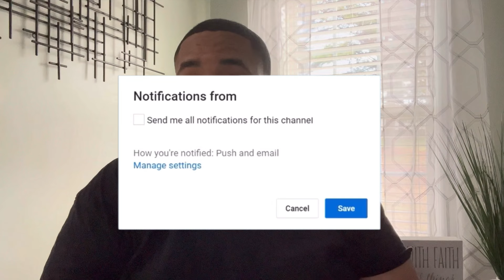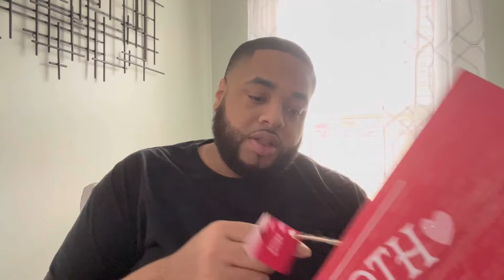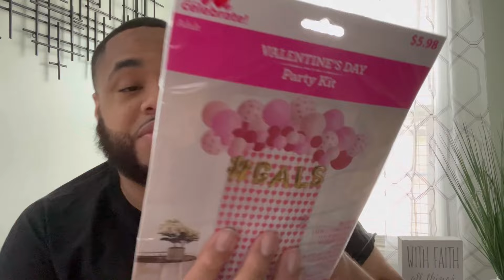I Waited Until The Last Minute For This Event | GRWM Haul | EOE Designs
⭐️Mocsicka Party Items:

Backdrops, balloon rings etc.

⭐️Onforu Uplighting:

Amazon RGB Floodlight

Highly recommend product for event staging, uplighting, background enhancement & more!

This page is dedicated to event designing and decorating! If you’re inspired by or interested in event planning, decorating, DIY or simply like what you see stick around and let’s get inspired together 😁!

$EOEDesigns